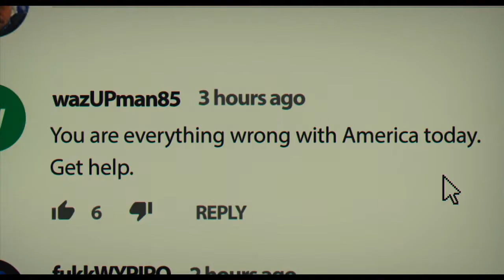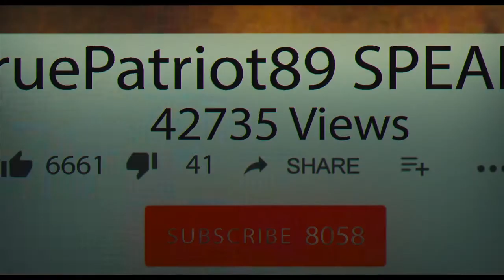Cuck - Trailer (2019)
Rating             :  --
Directed By    :  Rob Lambert

Cast   :    Zachary Ray Sherman, Sally Kirkland, Timothy V Murphy, Monique Parent

Synopsis :    Brooding Ronnie (28) lives with his possessive mother in the wasteland of Van Nuys. Rejected from the military for mental instability, Ronnie's only world is the one he makes online. After creating a Vlog channel on the downfall of "real America," Ronnie gains confidence from the online extremist community. Meanwhile, sexual frustration leads him to a local couple who pay him to play cuckold in homemade amateur pornography. Ronnie buys a handgun, builds his online following, and meets his charismatic Alt-Right idol. But when his identity as a a "cuck" emerges, Ronnie takes violent ends to avenge his macho persona.

Genre :  Drama